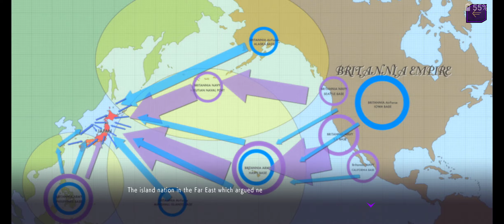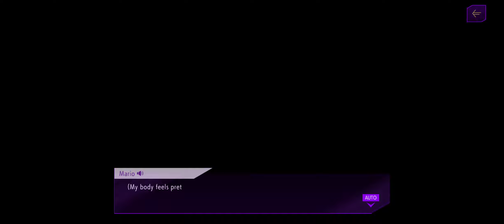Code Geass: Lost Stories (Android Version) No Commentary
Kindly take note that this video was played, recorded and edited by Owl-Quest. This video was recorded in 1080P 60FPS on the ROG Phone 5S.